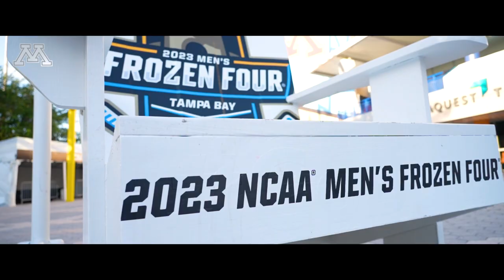2023 Gopher Hockey National Championship Hype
The top-ranked Golden Gophers' quest for the program's sixth NCAA Championship concludes tonight against the Quinnipiac Bobcats. Watch the title game LIVE on ESPN2 and the ESPN app at 7pm CT!